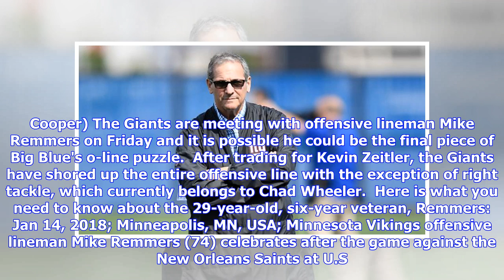No guarantees Giants will select a QB in first round of NFL Draft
New York Giants quarterback Eli Manning (10) stands next to general manager Dave Gettleman during NFL football training camp, Wednesday, April 25, 2018, in East Rutherford, N.J. (AP Photo/Julio Cortez) (Julio Cortez/AP) Ralph Vacchiano | Facebook | Twitter | Archive Dave Gettleman has made it clear he wants to find the Giants' Quarterback of the Future, and he seems intent on doing it sooner than later. But don't be so sure that he'll do it in the draft this year. Despite the fact that the Giant...